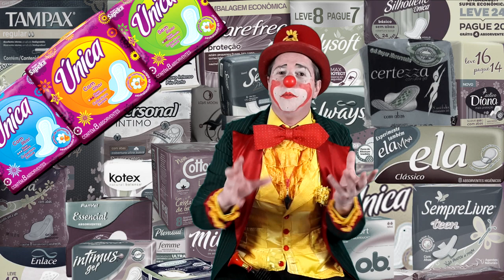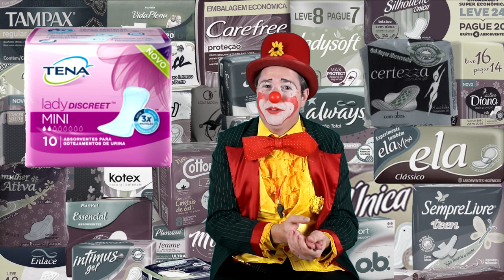Pra MODES você rir!!!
Absorventes
Os diversos usos para o absorvente e ainda um texto muito criativo com os seus nomes e marcas.